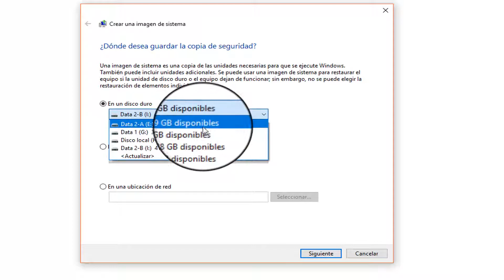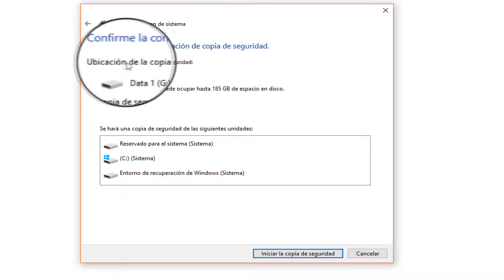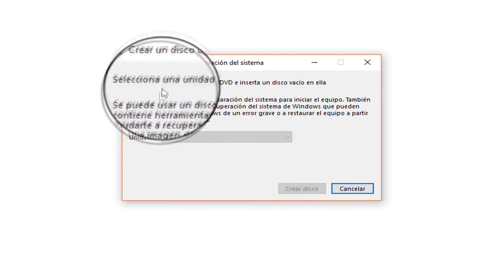Crear Imagen del Sistema con Windows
My setup and Gadgets

Cpu:
Intel Core I9 7900x

RAM:
64 gb DDR4 Ballistick Sport

MOBO:
Asus Tuf Mark 1 x299

GPU:
ASUS GEFORCE 1080TI STRIX

CASE:
CoolerMaster H500P

MOUSE:
Logitech G903

KEYBOARD:
Corsair k65 Rapidfire

Headset:
SeenHeiser HD700

MIC:
AKG C5 Condenser

SOUND CARDS
Focusrite Scarlett 2-4

Creative SoundBlaster Z

Storage Drivers
M2 Samsung ssd 960 EVO
Kingstong SUV400 240 SSD
Western Digital 4tb 7200 RPM

Display:
Smart TV LG 4K 52